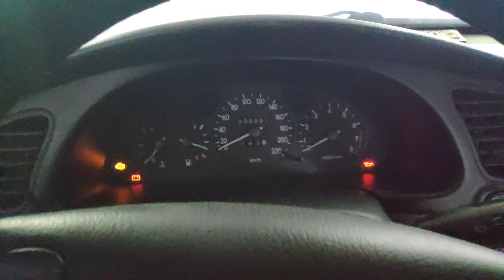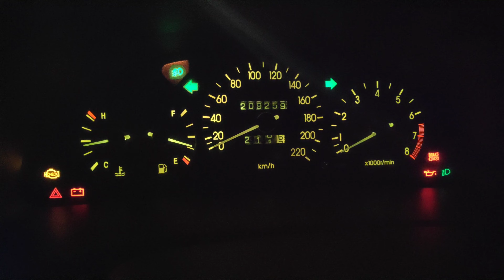ТАКСИ ХАРЬКОВ СУПЕР ВЫПУСК ХОРОШИЙ ЗАРАБОТОК ИНТЕРЕСНЫЕ ПАССАЖИРЫ ЧАЕВЫЕ И ПРИКОЛЫ КАТАЮ Bolt Go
ТАКСИ ХАРЬКОВ СУПЕР ВЫПУСК ХОРОШИЙ ЗАРАБОТОК ИНТЕРЕСНЫЕ ПАССАЖИРЫ ЧАЕВЫЕ И ПРИКОЛЫ КАТАЮ Bolt
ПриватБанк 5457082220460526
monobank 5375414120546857